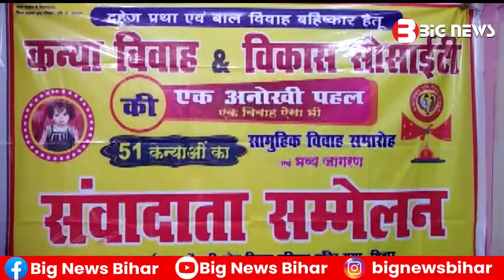Bhagalpur News - 27 June 2023 | Bhagalpur ki aaj ki khabar | Bhagalpur Todays News